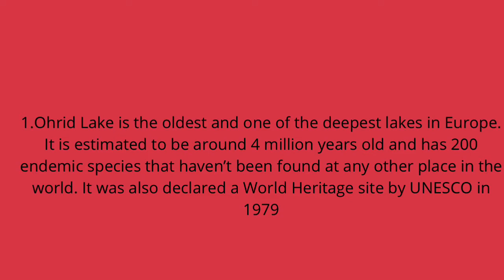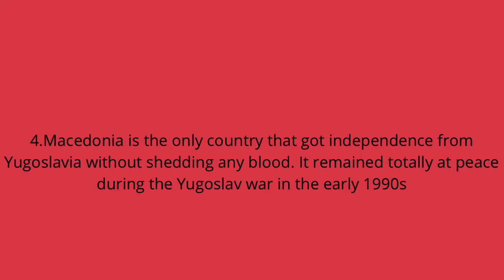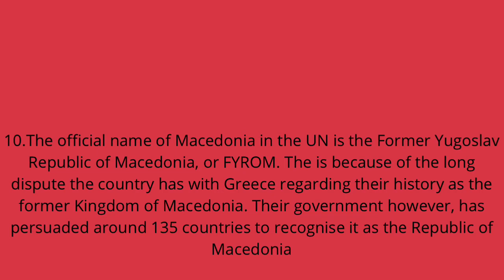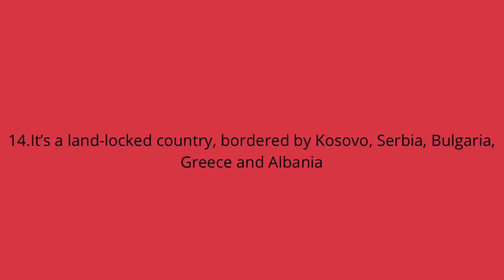15 facts about North Macedonia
This video is made about 15 facts about North Macedonia. Hope to enjoy 😊.